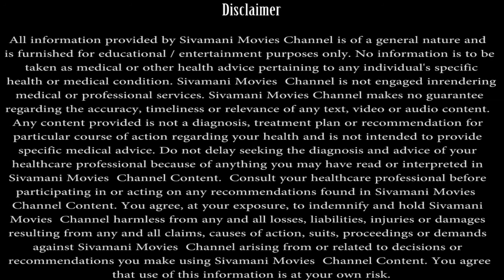ஒயிட் டீ ஒரு நாளைக்கு எத்தனை முறை குடிக்கலாம் | White Tea Benefits in Tamil